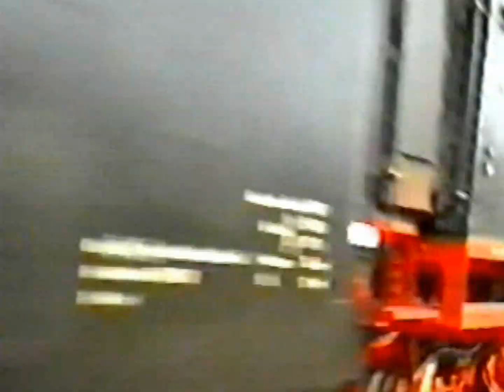41241 Volldampf auf der Ruhr- Sieg Strecke vor 30 Jahren von Altena bis Plettenberg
Die Öl gefeuerte Lok zog im August 93 an 2 Tagen den BFS Sonderzug zwischen Altena und Plettenberg .Wir haben damals mit 2 Video8 Kameras an der Strecke gefilmt .